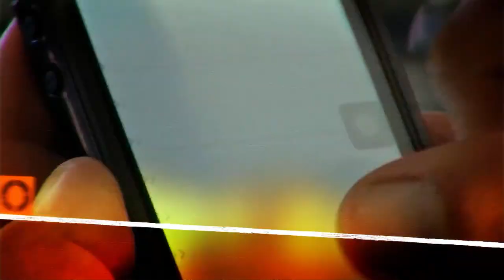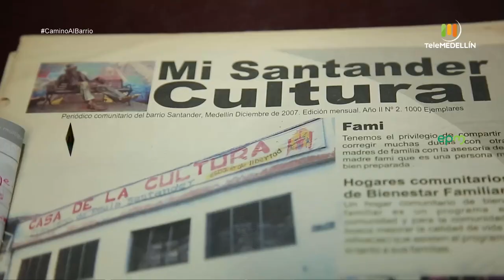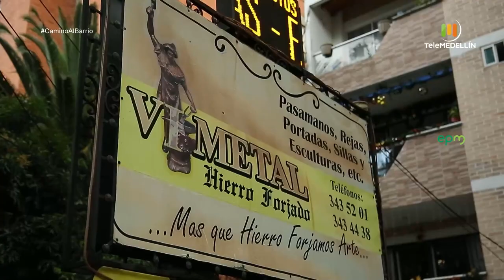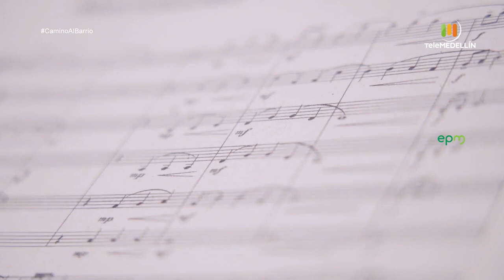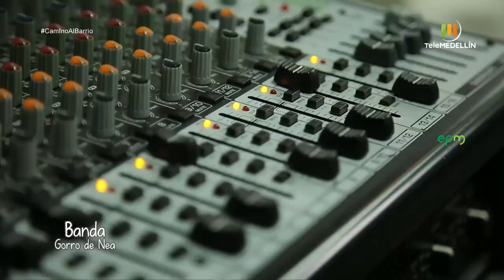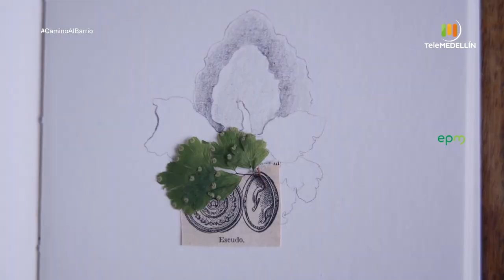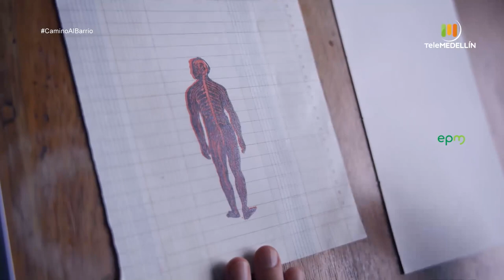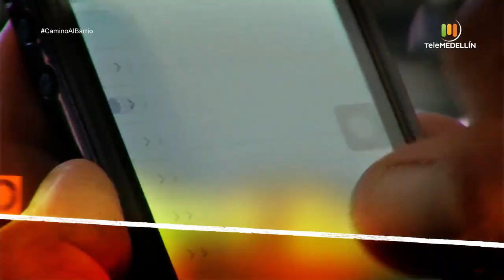ARTISTAS de la ciudad [Camino al barrio] Telemedellín